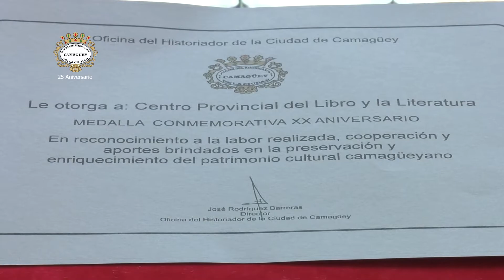OHCC entrega Medalla Conmemorativa XX Aniversario a instituciones y personalidades de la cultura